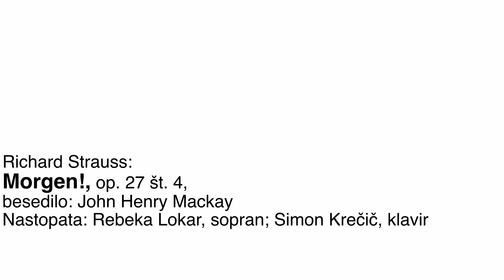Glasbeni utrinki iz Kazinske dvorane: Rebeka Lokar, sopran; Simon Krečič, klavir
Richard Strauss: Morgen!, op. 27 št. 4, besedilo: John Henry Mackay
Nastopata: Rebeka Lokar, sopran; Simon Krečič, klavir

GLASBENI UTRINKI IZ KAZINSKE DVORANE
Glasbeni utrinki iz Kazinske dvorane je serija kratkih virtualnih koncertov, ki jih je pripravil Operni ansambel SNG Maribor ter člani Simfoničnega orkestra SNG Maribor pod vodstvom umetniškega direktorja Simona Krečiča. Uživali boste lahko ob čutnih melodijah najbolj znanih svetovnih opernih del.